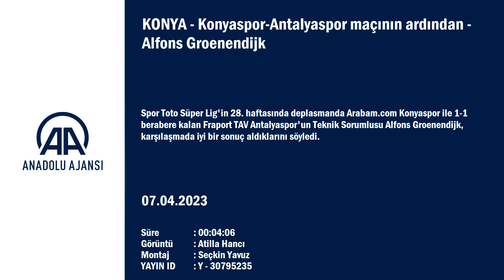Konyaspor-Antalyaspor maçının ardından - Alfons Groenendijk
Spor Toto Süper Lig'in 28. haftasında deplasmanda Arabam.com Konyaspor ile 1-1 berabere kalan Fraport TAV Antalyaspor'un Teknik Sorumlusu Alfons Groenendijk, karşılaşmada iyi bir sonuç aldıklarını söyledi.
Groenendijk, karşılaşmanın ardından düzenlenen basın toplantısında, ilk yarı çok çalıştıklarını ve geçiş oyunundan yedikleri golle geriye düştüklerini belirtti.

İlk yarı sonlarında buldukları golle eşitliği sağladıklarını aktaran Groenendijk, şunları kaydetti:

"İkinci yarı oyunu kazanabilecek pozisyonlara girdik ancak özellikle son dakikalarda çok gereksiz fauller, kornerler ve frikikler yarattık. Saçma sapan fauller bizi tehlikeye attı. Son dakikadaki pozisyonla maçı bile kaybedebilirdik. Buradan çıkaracağımız dersler var. Ayrıca geçiş hücum oyunundaki son paslar ve vuruşlar daha temiz ve iyi olsa bu maçtan galip dönebilirdik. Ortada giden maçlarda bir puan sevindirici. Puana ihtiyacımız olan bir dönemde bununla yetinmek durumunda kaldık."
Groenendijk, ortada giden maçları kazanmaları gerektiğine işaret ederek, "Önümüzdeki cuma günü sahamızda Alanyaspor derbi maçımız var. Taraftarlarımızı stada davet ediyoruz. Bu maça kendilerine gereğinden daha fazla ihtiyacımız olacak. Onlara galibiyet hediye etmek için daha sık çalışacağız." diye konuştu.